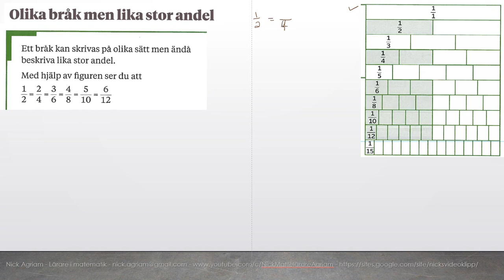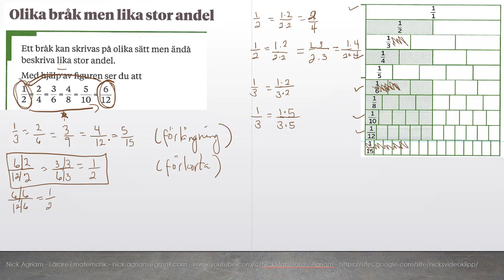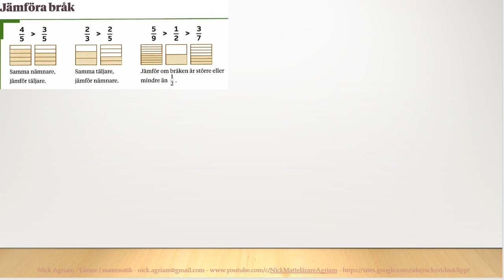Genomgång av Matte direkt 7 Kapitel 4 Bråk Olika bråk men lika stor andel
Genomgång av Matte direkt 7   Kapitel 4   Bråk   Olika bråk men lika stor andel       Besök gärna min google site för mer matte videoklipp :